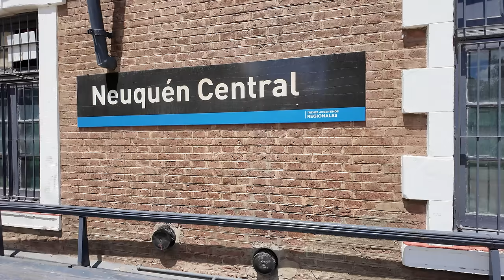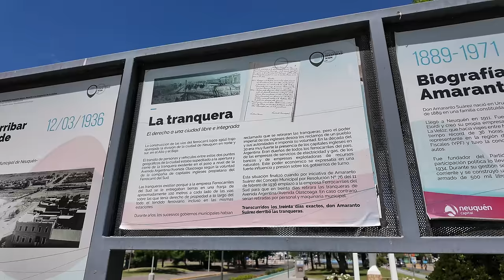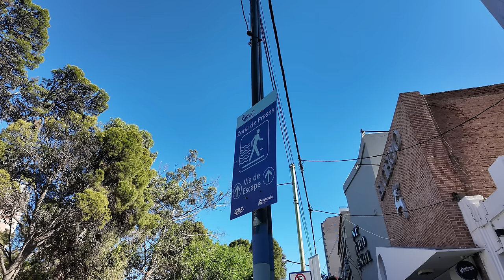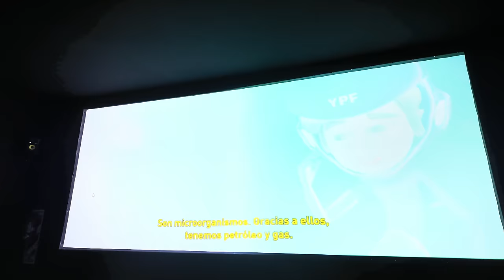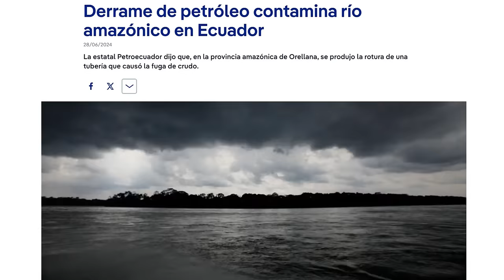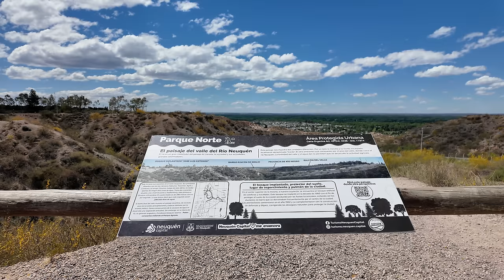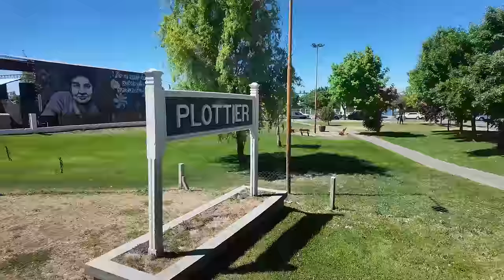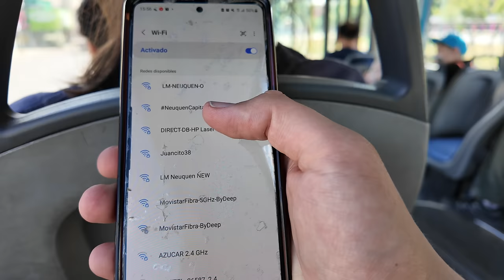La CIUDAD Argentina que se ENRIQUECIÓ💸 con el Petróleo🛢️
Todo el mundo habla de Vaca Muerta, la segunda reserva mundial de gas no convencional que se necuentra en la Argentina. Tuve la oportunidad de viajar a Neuquén, la ciudad que es el epicentro económico de esta cuenca petrolera y no pude creer el grado de crecimiento con el que me encontré.

00:01 Intro
00:15 Alojamiento Alternativo
00:35 Río Limay
02:46 Cruzando de Cipolletti a Neuquén
05:00 Historia de Neuquén
07:00 El boom Petrolero
13:00 Calles Neuquinas
21:00 Omnibus Neuquinos
23:00 Bus Turístico
26:00 Atardece en el Río
28:00 Cierre

DISPOSITIVOS:
Cámara y Micrófono